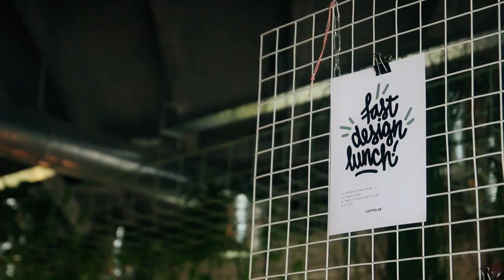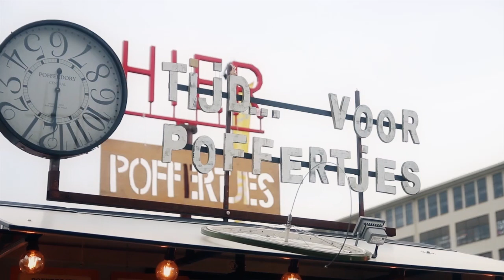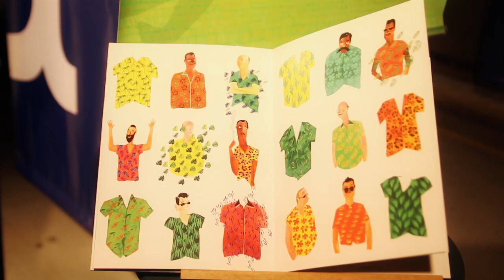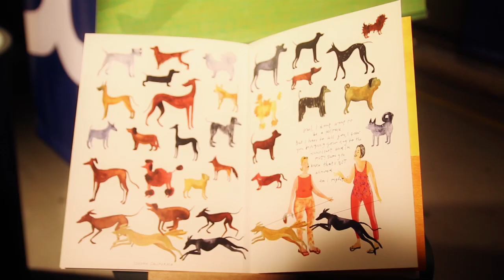Waar ik enorm van hou ♥ | Jiami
In oktober wordt jaarlijks in Eindhoven de Dutch Design Week georganiseerd. Dit is het grootste designevenement van Noord-Europa met meer dan 2500 ontwerpers en 275.000 bezoekers.
Over meer dan honderd locaties in de stad zijn onder andere tentoonstellingen, lezingen, prijsuitreikingen, netwerkbijeenkomsten, debatten en festiviteiten. Het event wordt mogelijk gemaakt door ABN Amro.

Ik mag 3x 2 kaarten weg geven voor de DDW. Dat betekent dat jij een kaart voor jou en een +1, bijvoorbeeld je vriendin/moeder/zus of wie dan ook kunt winnen. Laat in een reactie achter wat voor kunstwerk jij zou maken, en uit de leukste reacties kies ik morgen de winnaars. Ik zal dan de meiden met de leukste reacties een berichtje sturen met de kaartjes. :-)

NOTE: De kaarten zijn inmiddels weggegeven en de winactie is dus gesloten. X

↓ Zie de beschrijving voor meer info. ↓

THUMBS UP als je de video leuk vindt!

Mijn naam is Jiami Jongejan! Ik maak video's over fashion, lifestyle en beauty. Regelmatig upload ik DIY's en how to's, tutorials, outfit looks en shoplogs.

postadres:
Jiami
Passeerdersgracht 18
1016 XH Amsterdam